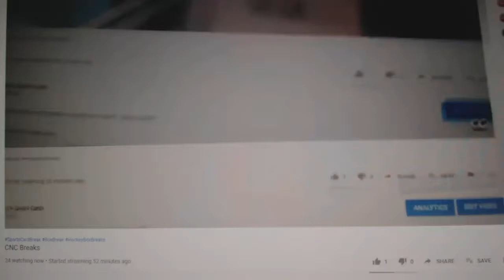Team Randoms - C&C GB #12,491